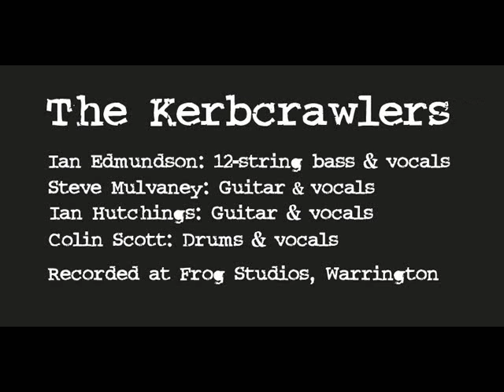03 Walkin' by myself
Taken from 'Music From The Dark Side' ,The second Kerbcrawlers album (2007).
Ian Edmundson - Bass / vocals, Ian Hutchings - Guitar / vocals
Steve Mulvaney - Guitar / vocals, Colin Scott - Drums / vocals
Recorded at frog Studio's, Warrington.  FEATURED LEAD GUITAR - STEVE